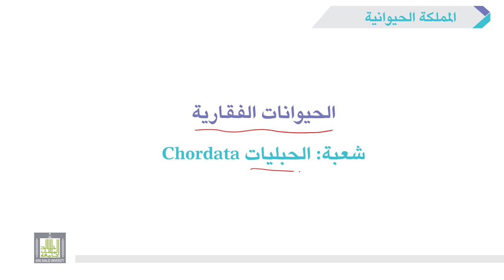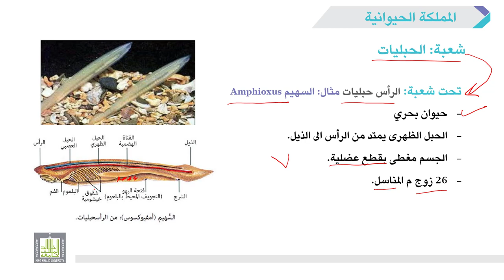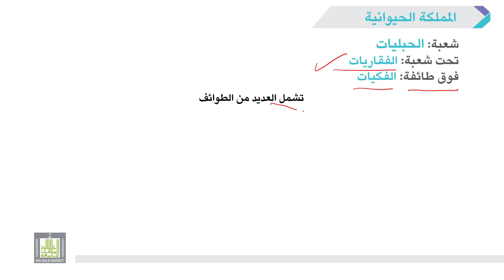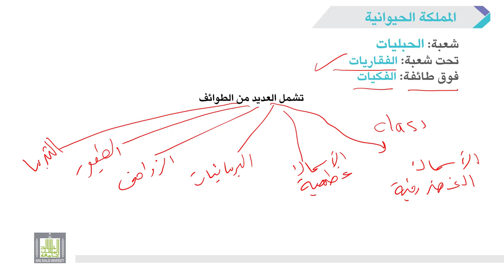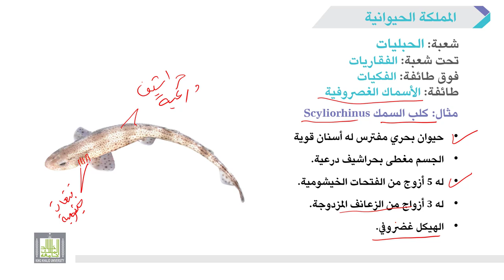الأحياء العامة | عملي | 10-4 | الحيوانات اللافقارية - 4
الوحدة 10 : المملكة الحيوانية
الدرس 4 : الحيوانات اللافقارية - 4
1- توضيح الشعب المختلفة من قسم الحيوانات الفقارية (شعبة الحبليات).
2- شرح تركيب وخصائص تحت شعبة الرأس حبليات (السهيم).
3- شرح تركيب وخصائص طائفة الأسماك الغضروفية (كلب السمك)